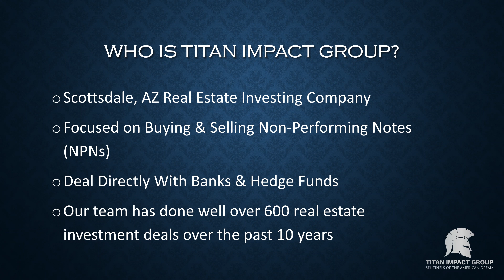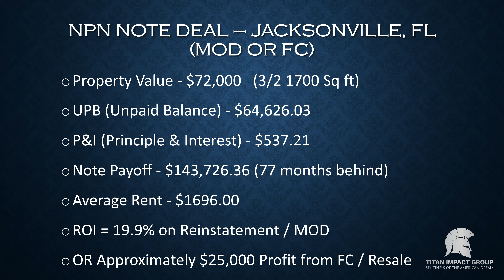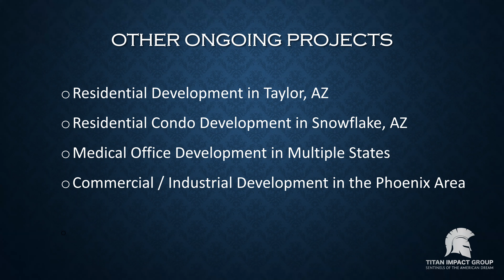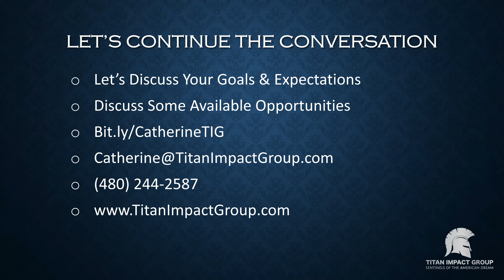Titan Impact Group - Jacksonville FL NPN - Case Study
Titan Impact Group is a Scottsdale AZ based real estate note investment firm that prides
itself on being “Sentinels of the American Dream.” When financial calamity strikes and
threatens to turn the American Dream of home ownership into a nightmare……… Titan
Impact Group focuses on purchasing non-performing and distressed residential and
commercial real estate notes. Notes that financial institutions are required to get off of
their books. Notes that we take and turn into performing assets.
Titan Impact Group is able to accomplish this via a three-pronged process:
1) We purchase notes at a fraction of their current value. Our benchmark is $.50 on
the dollar or less.
2) We renegotiate the terms of the mortgage with the homeowners and work with
them to become current and stay current until the note once again becomes per
forming.
3) Once the note is performing and has added value, we place that note back on the
market.
Following this proven process allows Titan Impact Group, it’s investors, the banks, and
even the homeowners to “Leave Every Person, Property, & Community Better Than We
Found Them” and to let all involved…….Never Awake From The American Dream.

Catherine Bell - CO- FOUNDER, PRESIDENT
 - has mentored thousands of people in North America. As a former Founder,
CEO, and Managing Director of a Real Estate Investment Hedge Fund, she has worked
with buy and hold investors, AirBNB investors, Builders/ Developers, Mobile Home Park
Investors, and Private Money Lenders. She also has participated in these transactions as
an investor with her own funds.
She is best known as the coach who is masterful at creating systems and structures that
lead teams to more profitable outcomes by collapsing timelines and adding commas to
bank accounts.
Catherine is also the founder of the non- profit, Bell Community Empowerment Foundation. It has been her lifelong mission to educate, empower, and inspire families to adopt
all of the adoptable children in the foster care system. She is the mother of two teenagers
who were adopted from the foster care system and views this as the most rewarding aspect of her life.

Steve Wahl - CO- FOUNDER, INVESTOR RELATIONS - has been a business and real estate owner for 20 + years. He was a General Contractor who has bought and sold many residential properties. His specialty in this area has
allowed him to purchase and flip properties using cost- effective strategies and attention
to detail that maximize flip profits. He has also owned, managed, and invested in the Mobile Home Park market. this expertise has led him to be an award winning community
planner and distressed property professional in this highly specialized and lucrative area
of real estate.
Steve is best known for his ability to garner double- digit investment returns for his investors by streamlining and reducing redundancies.
In his spare time, Steve is an avid historian and fine art and Americana document collector. He also enjoys spending time with his family and especially his grandchildren.

Laura Miller - PORTFOLIO MANAGER - has been a real estate investor since 2004 and has weathered every imaginable market. She has worked in buy and hold investments of 1-4 units, AirBNB investor/ Digital property manager, and a Builder/ Developer. She has also brokered Private Money lending projects.
She is a highly- skilled researcher who leverages technology to create win-win outcomes for
her clients. Laura is also a trainer and personal development facilitator known around the
world.
In her spare time, she loves to learn new skills and is an avid knitter.